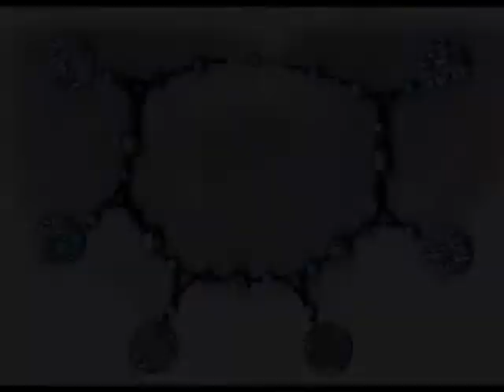Custom Jewelry For Sale!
It is all hand crafted.
It is reasonabley priced.